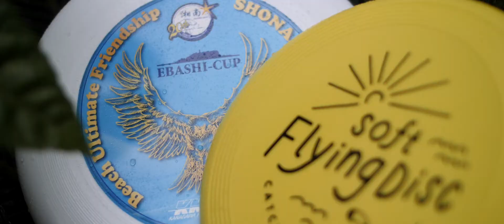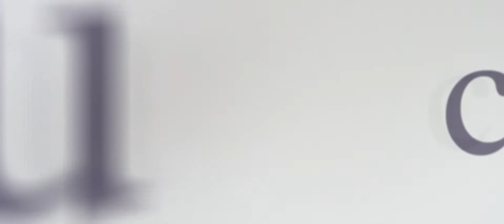【トレイラー】/ 赤坂プリンスクラシックハウス / OUNCE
Shoki + Chihiro Wedding / TRAILER
Cinematographer :  Hiroaki Mruckheimer / Bae Jake Yong
Editor : Bae Jake Yong
Production Manager : Shiori Kusaka